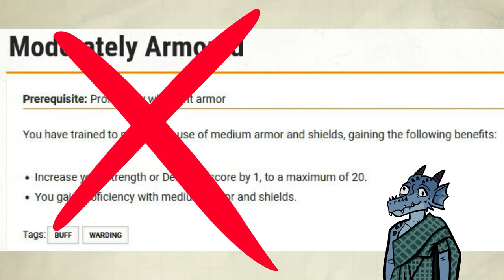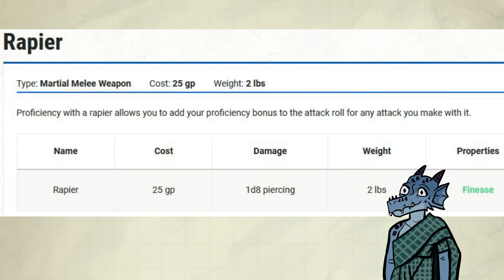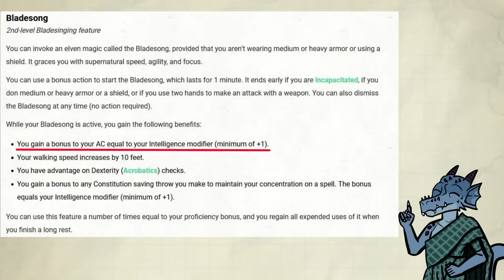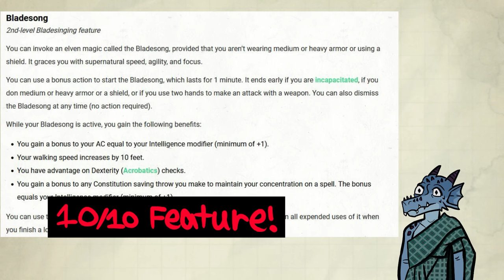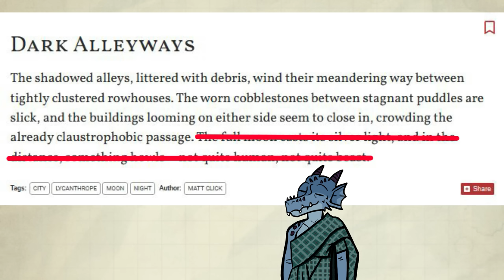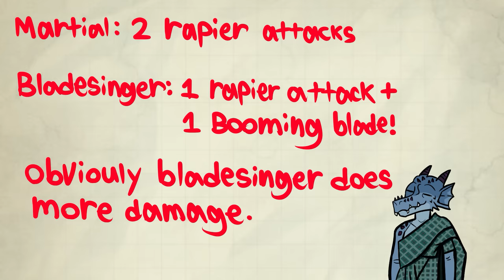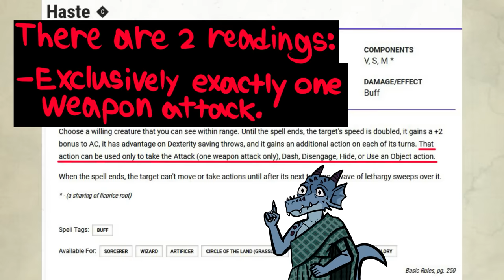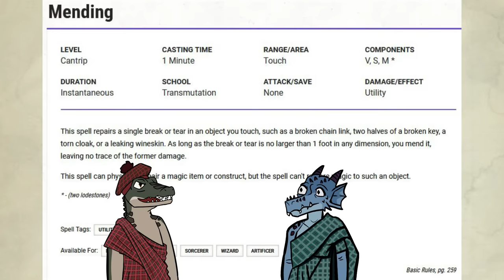Bladesinger Wizards are Super Fun in Dnd 5e! - Advanced guide to Bladesinging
Please check them out and if you like what they do and want more stuff from them, use the coupon code PACKTACTICS (not case sensitive) for 10% off your first subscription!